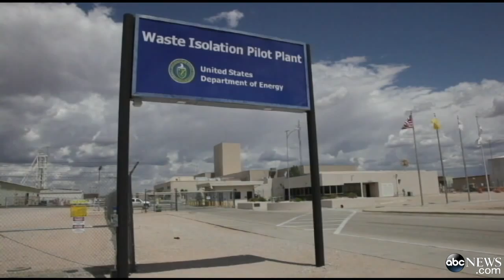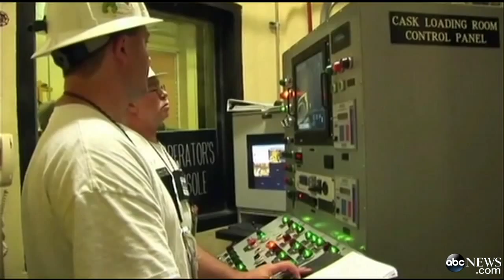Nuclear Watch: USA Radiation Leak at Nuclear Waste Facility in New Mexico (02/28/2014) ABC News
ABC, Feb 28, 2014: New concerns now about a story we brought you yesterday [...] Investigators now admit that the problem is serious [...] a container of radioactive waste leaked underground at the WIPP [...] they admit it's too soon to tell how dangerous it could be for those exposed. [...]

NPR, Feb. 28, 2014 (emphasis added): CAPTION: A piece of salt is believed to have fallen from a cavern ceiling and crushed drums of waste [...] the most likely scenario is that a huge chunk of salt fell from the ceiling and ruptured a drum or multiple drums of waste.

AP, Feb. 28, 2014: Government officials, politicians, the contractors [...] emphasize that all the safety systems designed to react to worst-case scenarios like a ceiling collapse worked.

NPR's Geoff Brumfiel, Feb. 28, 2014: [...] Nobody knows exactly what happened. That's one of the strange things about this [...] the speculation I've been hearing is that a chunk of salt, probably, fell off the ceiling and struck a drum or drums and ruptured it. [...] Oh, I think it's very unlikely there is risk to the public. [...] they are following these workers quite closely to see how this radioactivity clears their system [...] clearly something's gone wrong. Unfortunately, nobody can go underground to find out what's happened.

New York Times, Feb. 28, 2014: The workers inhaled plutonium and americium, which if lodged in the body bombards internal organs with subatomic particles for the rest of the person's lifetime.

Wall St. Journal, Feb. 28, 2014: Plutonium and americium particles can lodge into bones or muscle tissue, affecting cellular structures and DNA, experts say. "When it gets into your body it can do a lot of damage," said Edwin Lyman, a senior scientist at the Union of Concerned Scientists in Washington, D.C. "Even very small amounts are a potential concern."  "Absolutely people are concerned," said Tony Hernandez, a commissioner in Eddy County

Al Jazeera America, Feb. 28, 2014: Arnie Gundersen [...] said the DOE's tight lips might be a sign that the leak is bigger than originally thought. "There are signs they're playing keep-away with data," he said. "We need to know what they measured for. They're only giving us half the numbers" Gundersen said officials are likely conducting a slew of tests that they are not disclosing to the public. He said the fact that radiation is being detected 3,000 feet away from the site suggests the leak is large.

CEMRC Ambient Air Sampling Results (pdf), Feb. 27, 2014: 11.8 Miles SE of WIPP Exhaust Shaft — Am241 *Sample Being Reanalyzed